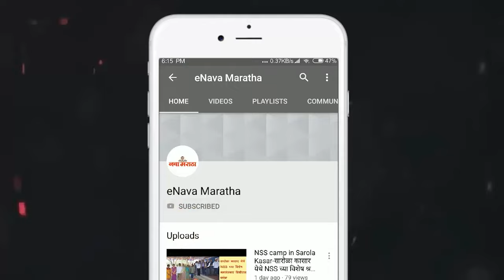विजेच्या खांबावरून पडून खाजगी वायरमनचा मृत्यू